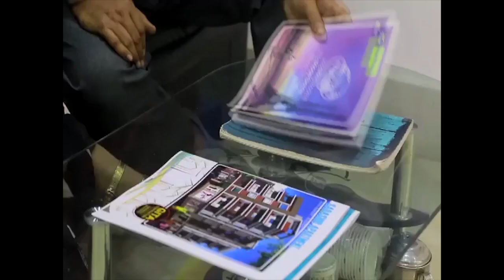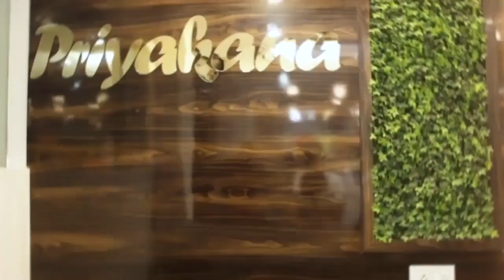মঙ্গলা হাটের যেভাবে বিধ্বংসী আগুন লেগেছে তা নিয়ে প্রতিক্রিয়া দিলেন ভাঙ্গরের বিধায়ক নওশাদ সিদ্দিকী